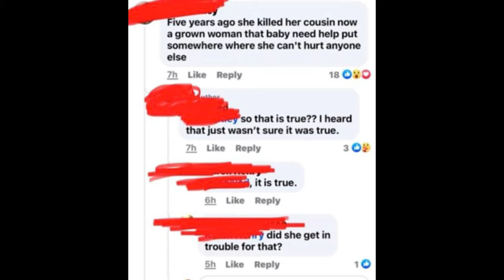10-Year-Old Shoots 41-Year-Old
A woman by the name of Lakrisha Issac is in jail because her ten-year-old shot a 41-year-old woman named Lashun Rodgers. According to reports, Lashun was shot over a social media post. This incident took place at an Apartment complex in Orlando, FL on Memorial Day. The witnesses say that the 31-year-old mother handed her ten-year-old daughter the firearm.

The daughter shot the woman twice. Lashun was pronounced deceased at a hospital nearby. The mother faces several charges such as manslaughter, child neglect, aggravated assault with a firearm, and more. Right now, she is in jail without bond. In addition, they are trying to decide whether to charge the daughter or not. Yall, I don't know how true this is but people online are saying the little girl shot her cousin 5 years ago.

This is so sad. I hate that this woman had to lose her life. I What happened to people working out their problems without violence? I am sending my condolences to the family and friends. RIP Lashun Rodgers!